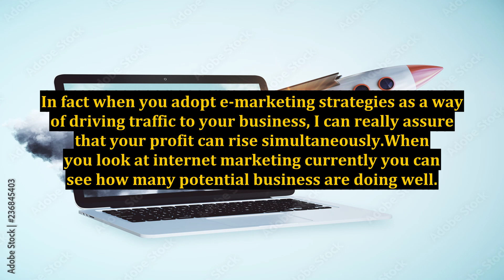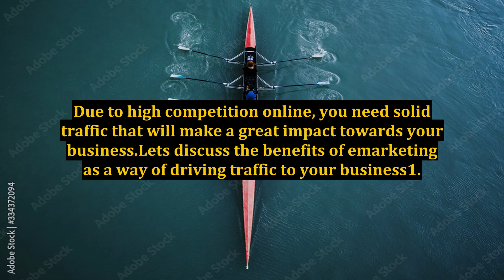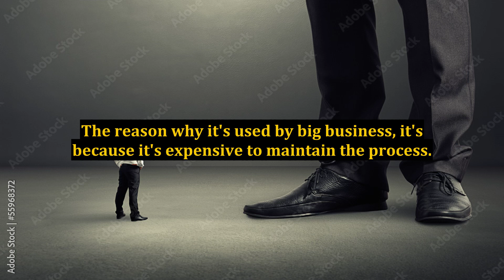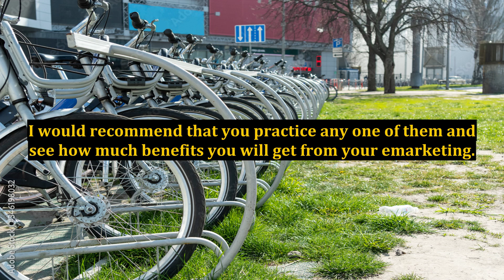Benefits of Emarketing: Learn How to Market Your Online Business in a Positive Way